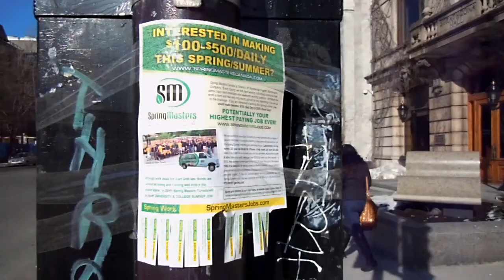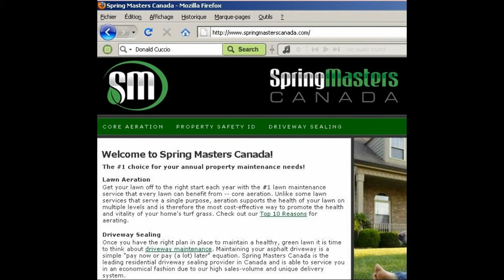IMPÉRATIF FRANÇAIS - Les possibilités d'embauche au bureau de Jean Charest.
L'activité physique et le ministère du Conseil exécutif.
Le ministère du Conseil exécutif du Québec est responsable de la gouvernance de l'administration publique. À titre de premier ministre du Québec, Jean Charest en est le ministre.

Les opportunités d'embauche dans l'entourage immédiat du ministère du Conseil exécutif sont offertes dans la langue anglo-saxonne.

Voici un exemple parmi tant d'autres, qui prouve que le ministère du Conseil exécutif, par sa fenêtre, voit et entend la langue de l'argent.

Voici les coordonnées de l'entreprise ontarienne  fautive SPRINGMASTERS.

Spring Masters Canada
Siège social
69, rue Stable Way
Ottawa, ON
K2M 1A8

La Charte de la langue française consacre officiellement le français comme langue normale et habituelle du travail au Québec. Tous les employeurs du Québec sont tenus de respecter ce droit fondamental.

De plus, l'article 4 de la Charte proclame le droit pour le travailleur de gagner sa vie en français. Il est donc interdit pour un employeur d'exiger pour l'accès à un emploi ou à un poste, la connaissance d'une autre langue que le français, à moins que l'accomplissement de la tâche ne nécessite des compétences linguistiques particulières.

Les entreprises établies au Québec doivent-elles utiliser obligatoirement le français pour communiquer avec leurs employés?

Tout travailleur a le droit de travailler en français. Un employeur doit donc rédiger en français les communications adressées à son personnel. De plus, au moment de l'embauche, il ne peut exiger d'un futur employé qu'il connaisse ou ait un niveau de connaissance spécifique d'une autre langue que le français sauf, bien sûr, si la tâche visée le nécessite. Mentionnons aussi que les entreprises de 50 employés et plus doivent s'inscrire auprès de l'Office québécois de la langue française et procéder à une analyse de leur situation linguistique. Lorsque l'utilisation du français n'est pas généralisée à tous les niveaux de l'entreprise, celle-ci doit appliquer un programme de francisation visant à faire en sorte que le français soit utilisé comme langue de travail et comme langue de communication interne.